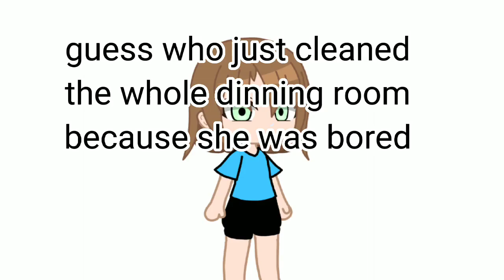🙂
why must it be summer break